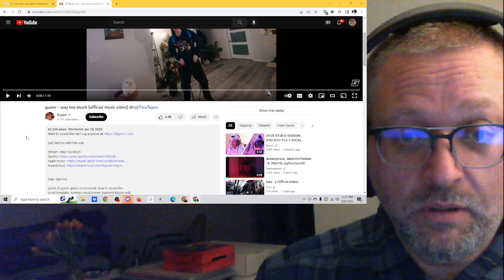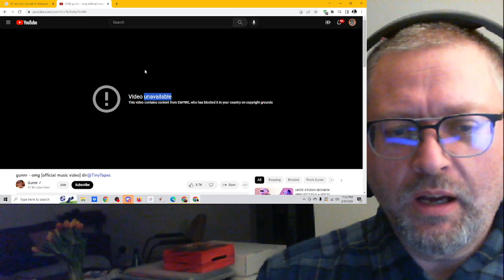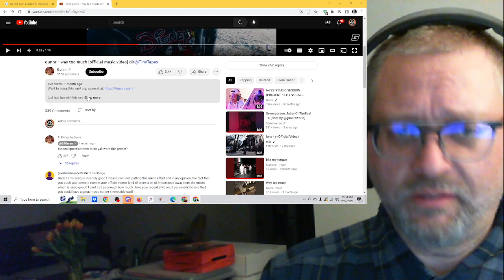"way too much" by gunnr